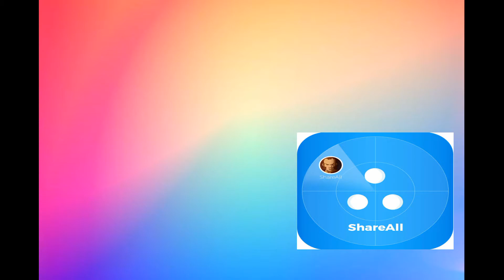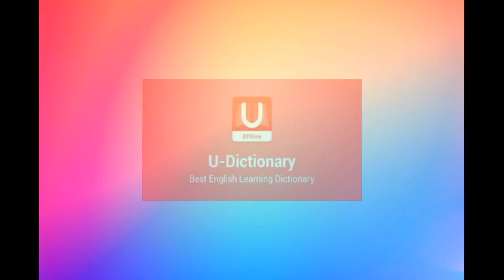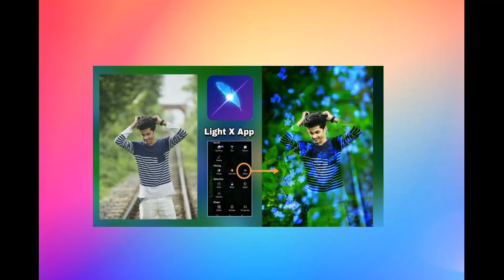Chinese Apps Vs Alternate Apps //Boycott Chinese apps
This video contains complete information about Chinese apps Vs Alternate apps.